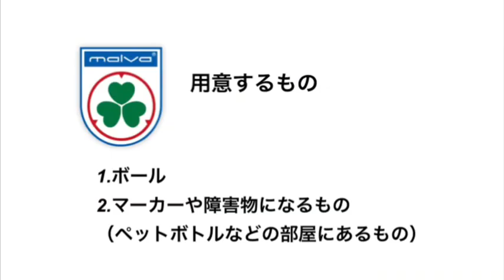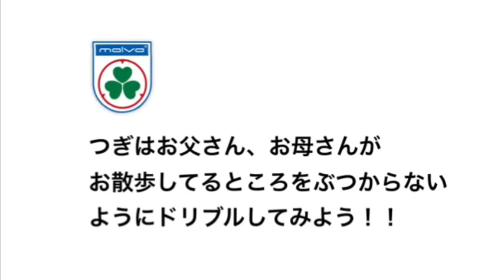【マルバサッカー】親子でできる簡単トレーニング